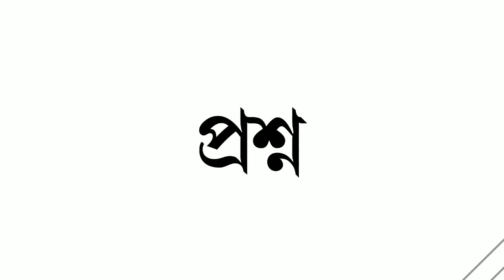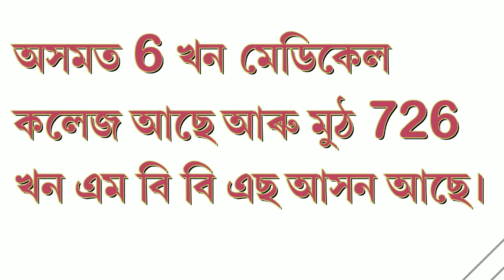assam police gk I assam gk important I assam direct recruitment important questions I assamese gk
assam police gk I assam gk important topics I assam direct recruitment important questions I assamese gk
gk assamese I assam gk important topics I assam direct recruitment important questions I assamese gk world I assam gk for competitive exams
assam quiz
gk assamese
gk assam
assamese gk question and answer
general knowledge
BGKAW

assamese riddles
Assam geography
2024 current affairs
2023 current affairs
social welfare exam 2023
social welfare exam 2024
Assam sericulture 2023
Assam sericulture 2024
PNRD important GK
Assam exam
Gk assam
Assam PSC question
ted exam GK
Inda GK
GK
assam exam gk
gk for competitive exams assam
Assamse Gk
Assamese important GK questions 2024
Assamese A to Z Education
Assamese gk
Digital Assam
Educare Assam
Educare gk
Gkassam
gkfariyatv
fariyatvgk
viral gk
Axomiya gk
Assam brilliant Gk story
axomiagk
Assam geography gk
gk video
viral
tending
Assam gk video
Assam gk
axom gk
axomia GK questions Ansar
Assam Competitive
Assam Polity
Asomia GK
 Assam GK Question and answer
Assam Exam
Advance Assam
Education Idea
Edukesh
Lakshya talk
Bissakhi Bandhu
General Knowledge Assam common exam 2023 grade 3 & 4 exam